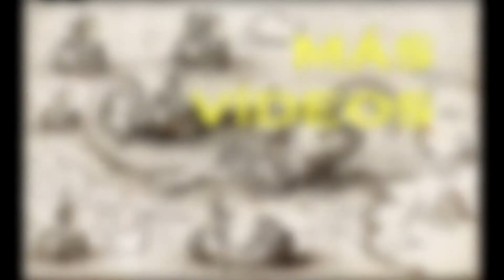Flash Noticias | Metal Gear Survive No Será Pay-To-Win!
'El productor de Metal Gear Survive comenta el mal recibimiento del juego'

'Metal Gear Survive niega que sus microtransacciones se enfoquen en el modelo 'pay to win''

-o-

Noticias Constantes y Sonantes sobre la Actualidad de los Videojuegos, Series y Películas, del Mundo de la Ficción y la Fantasía =)

.-. CONECTA .-.

.-. OUTRO .-.